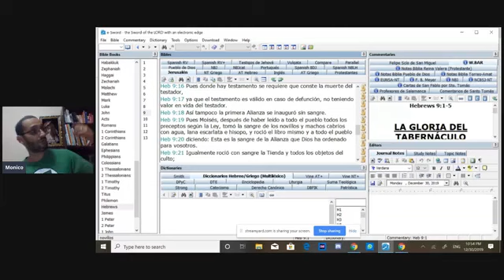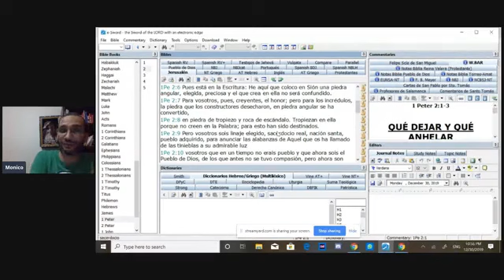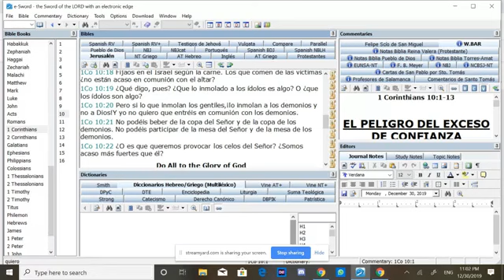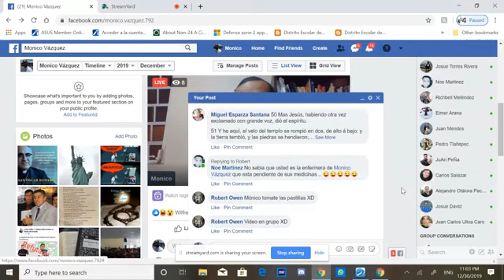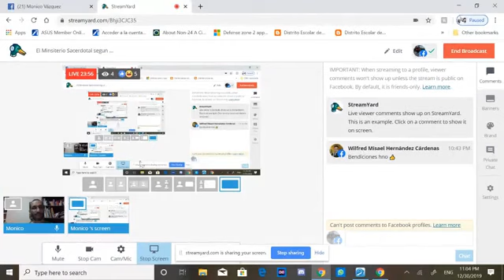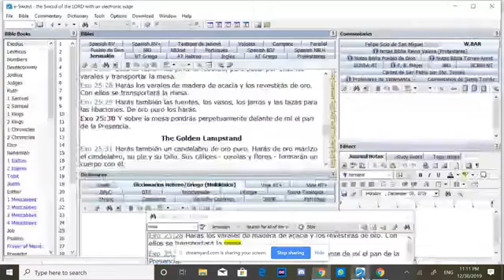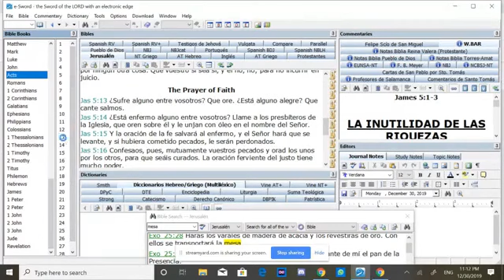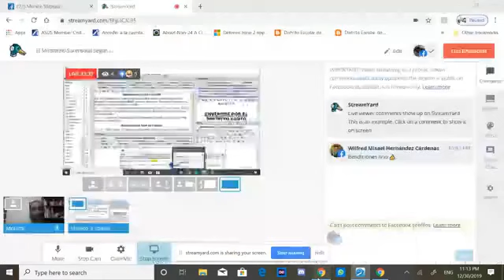El Minsiterio Sacerdotal segun el orden de Cristo